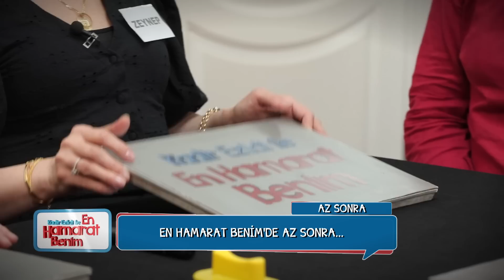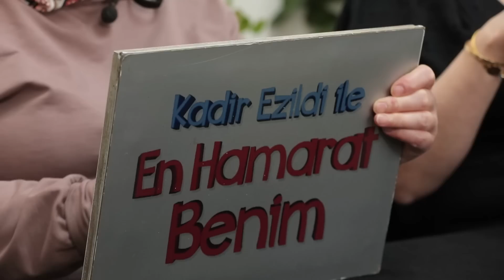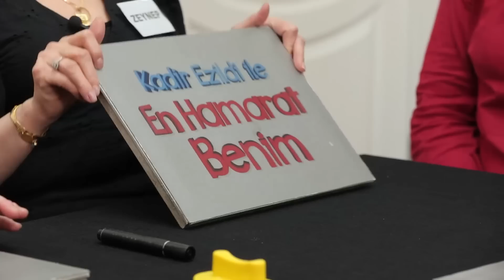En Hamarat Benim 384. Bölüm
En Hamarat Benim 384. Bölüm (23 Mart 2023)

YAPIM: TALYA PRODÜKSİYON
YAPIMCI: DİLEK DAĞCIOĞLU - EBRU ERKAL KİP
YÖNETMEN: MEHMET ŞENGÜN
UYGULAYICI YAPIMCI: RAMAZAN SARI
TÜR: EĞLENCE-YARIŞMA